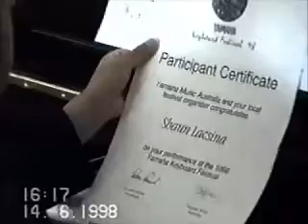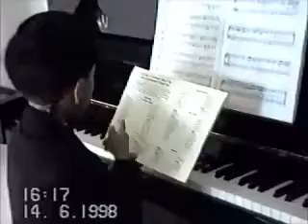1998 6 14